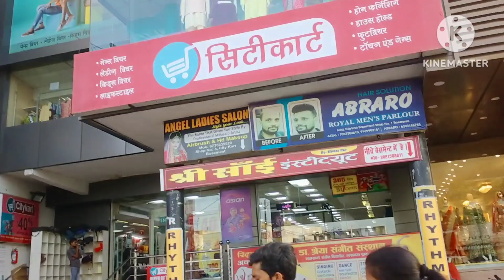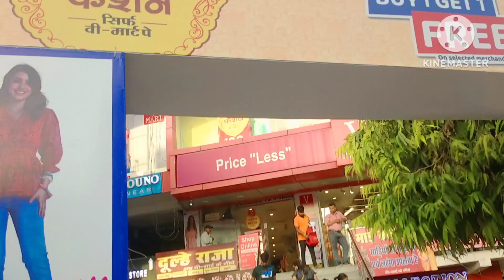aaj maine marriage anniversary ki shopping ki#shopping blog#daily vlog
shopping blog#daily vlog